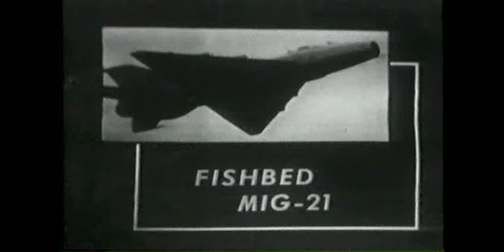Cuban Missile Crisis Briefing (Part 7 of 8)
John Hughes from the Defense Intelligence Agency briefs the nation on the withdrawal of Soviet missiles and other weapons systems from Cuba.